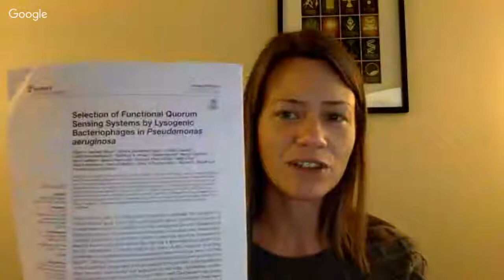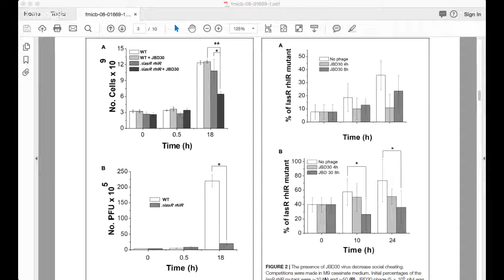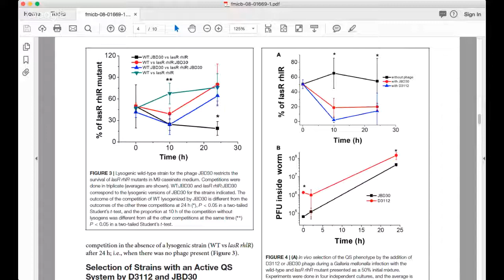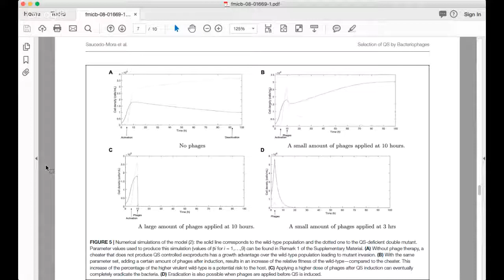Microbiology journal club: Phage and cheating in Pseudomonas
Some bacteria can detect the numbers of their neighbors using a mechanism called quorum sensing. When bacteria reach certain cell densities, quorum sensing signals can turn on or change expression of particular genes. In Pseudomonas aeruginosa, this includes expression of virulence factors, which impact the bacterium’s ability to cause disease. Not all Pseudomonas cooperate, though. Some bacterial cells are “cheaters”. Their quorum sensing systems are deficient, so they don’t turn on expression of the virulence genes. Instead, they use the secreted virulence factors produced by their neighbors.

So why don’t cheaters take over? In this paper, a group of researchers from Mexico, Germany, Japan and the U.S. studied the role of lysogenic bacteriophage in controlling cheaters. For the phage they tested, they found that phage infection can reduce the proportion of cheaters in a population. The phage attach preferentially to Pseudomonas mutants that are deficient in their quorum sensing systems.

What does this mean for understanding the sociality of Pseudomonas? Does this have implications for phage therapy as a treatment for bacterial infections?